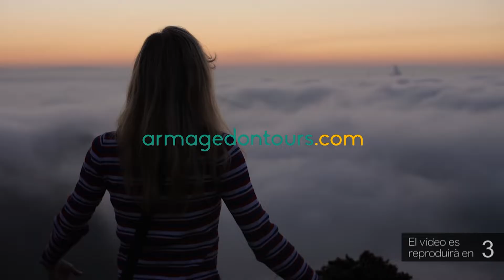El CB Cantaires-Tortosa buscarà mantenir la condició d’invicte davant el Montblanc i el Vendrell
El CB Cantaires-Tortosa afrontarà un intens cap de setmana amb la disputa de dos partits a la Tercera Catalana. Els tortosins, quarts amb 20 punts i quatre partits pendents, visitaran al Montblanc dissabte a les 18.00, en el partit de la setzena jornada del campionat, i diumenge a les 12..30 recuperaran l’encontre pendent a la pista del Vendrell, de la desena jornada.

Per la seua part, aquest cap de setmana, el CB Rapitenc dels Alfacs, l’altre representant ebrenc a la Tercera Catalana, visitarà la pista del ADT B, aquest dissabte a les 18.30.